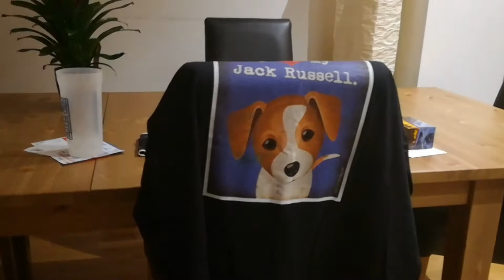Jack Russel attack.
When your dog does not know what the reality is.